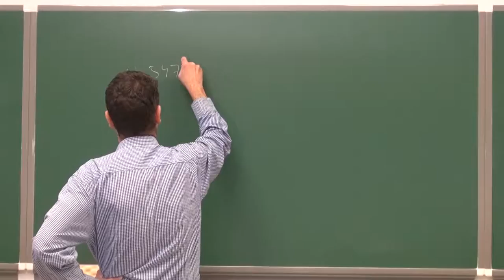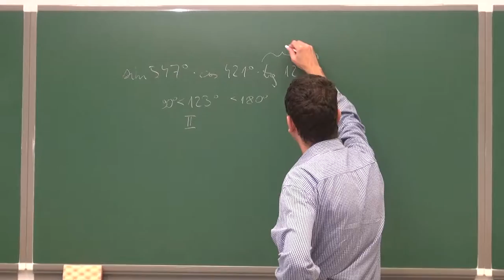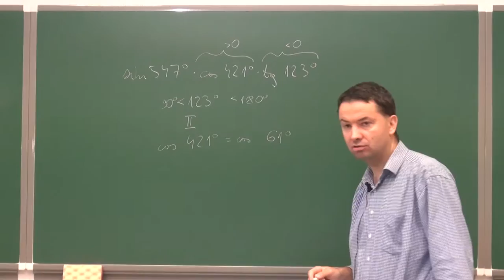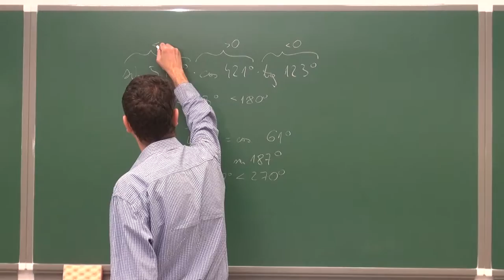Czy podane wyrażenie jest dodatnie czy ujemne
Podczas filmiku tłumaczymy w jaki sposób określać, czy funkcja trygonometryczna jest dodatnia czy ujemna.